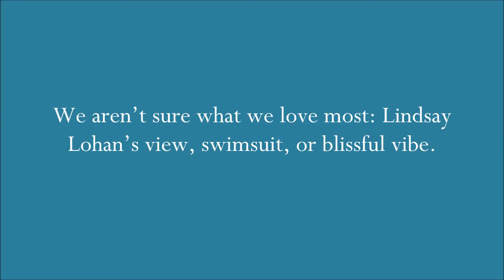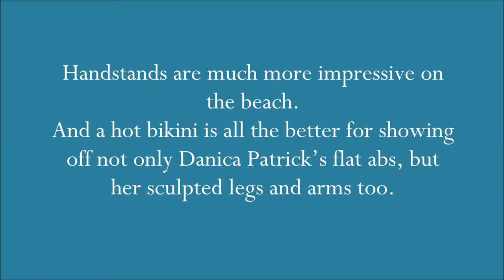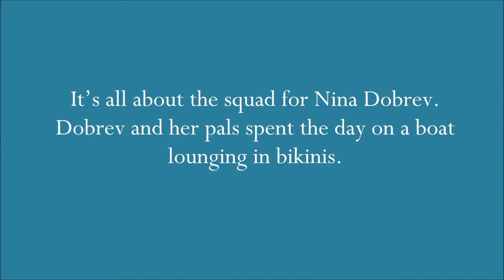Top 10 Celebrity Bikini Bodies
Hottest Celebrity Bikini Bodies